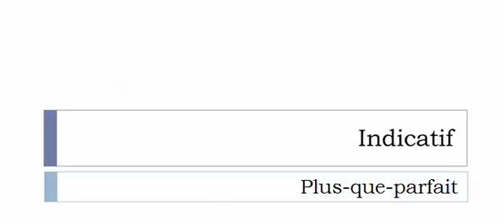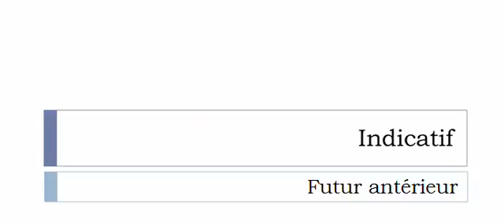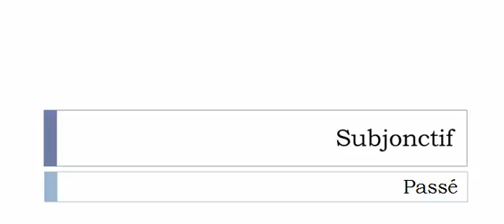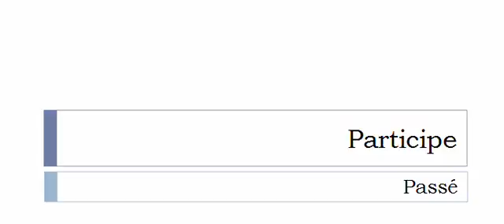Conjugaison française = Toutes les formes